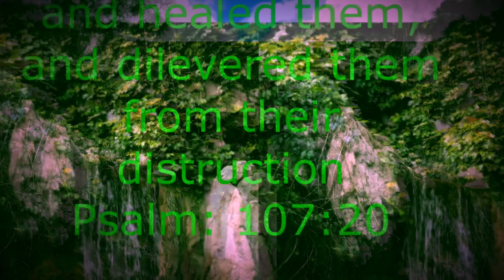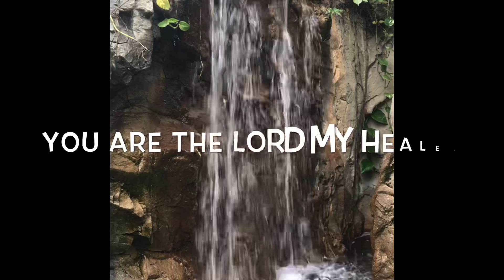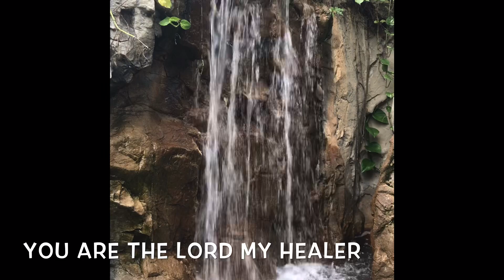I am the “GOD” that healeth thee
@PSALM 107:20
He spoke and they healed, snatch from the door of death